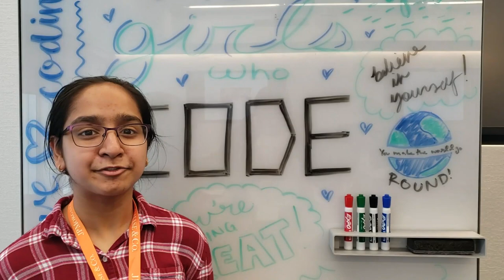Girls Who Code Helps Students Build Their Careers In Tech | JPMorgan Chase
One summer to learn thousands of lines of code, and these girls pulled it off. See how Girls Who Code collaborated with JPMorgan Chase to help these students build their futures in tech.